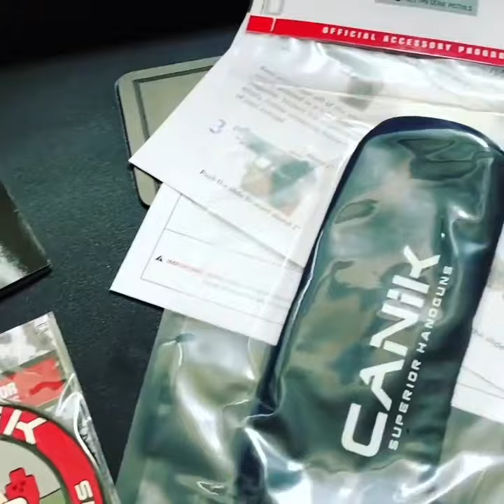Edicion Limitada de la Elite Combat Elver Dagger